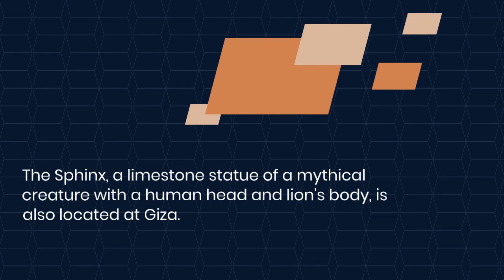Pyramids in Egypt...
Pyramids are structures made of stone, mainly built as tombs for the ancient Egyptian pharaohs. There are 138 pyramids discovered in Egypt. The earliest was built around 2630 BC. early examples were simple sepulchres, but later pyramids were part of larger pyramid complexes, sometimes built with two or more smaller pyramids (known as 'companion' pyramids) situated in a layout designed to give both a visual appearance of being pillars for the sky and also having practical structural significance.